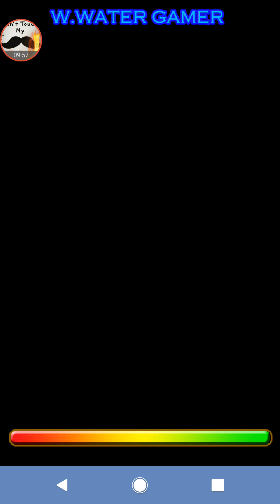(logic game)#42 {357-366}